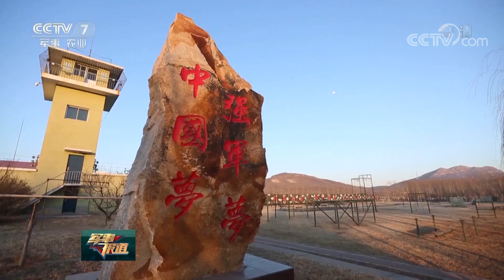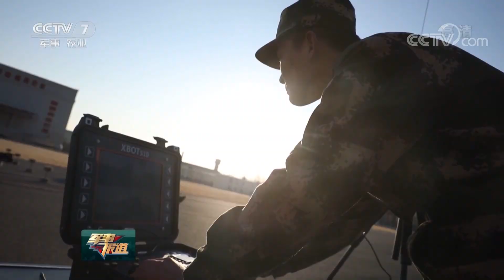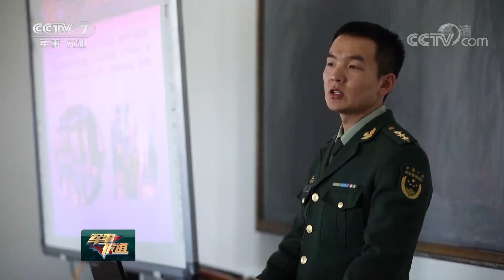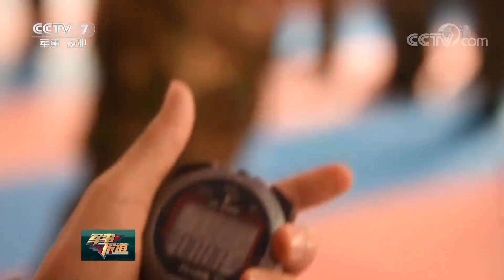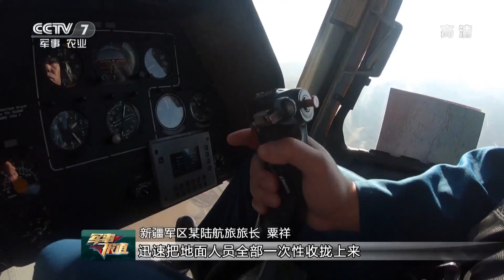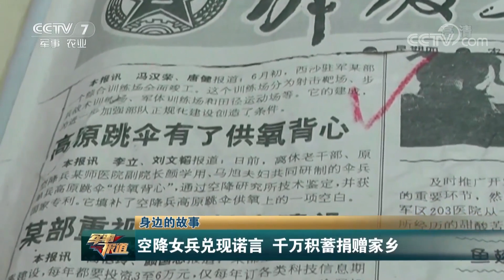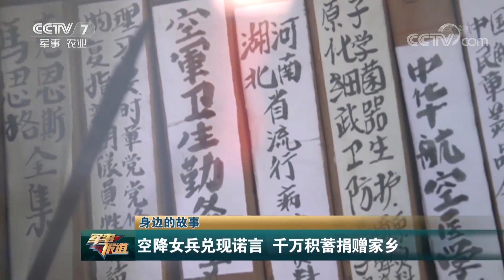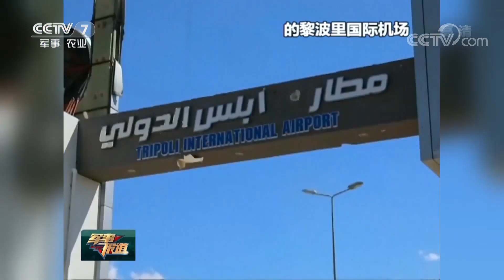《军事报道》 爱国情 奋斗者 赵贺：把自己练成一颗上膛的子弹 20190409 | CCTV军事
本期节目主要内容：
01:10 爱国情 奋斗者 赵贺：把自己练成一颗上膛的子弹；
06:51 许其亮会见缅甸国防军总司令敏昂莱；
07:50 聚焦实战化演兵场 第81集团军某旅：直升机夜间战术飞行演练；
09:21 聚焦实战化演兵场 西藏军区某旅：实弹射击考核在风雪中进行；
10:39 聚焦实战化演兵场 武警部队组织特战队员搏击集训；
12:57 新疆昌吉：陆航直升机成功救援10名被困群众；
15:22 身边的故事 空降女兵兑现诺言 千万积蓄捐赠家乡；
20:04 美将伊朗伊斯兰革命卫队列为“恐怖组织”；
20:46 伊朗将美中央司令部认定为“恐怖组织”；
21:11 军事专家：美伊针锋相对加剧中东局势紧张；
23:14 利比亚冲突双方争夺机场控制权。